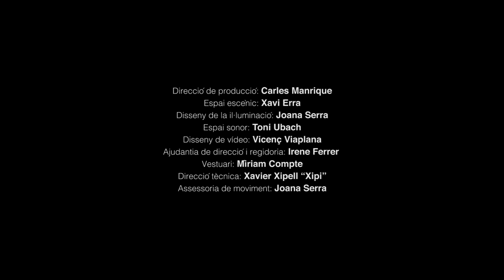Trailer "Abans que es faci fosc" de Hattie Naylor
"Abans que es faci fosc"  estrena dins el Festival Grec de Barcelona el 19 de juliol de 2019